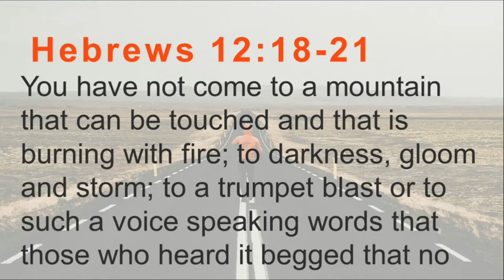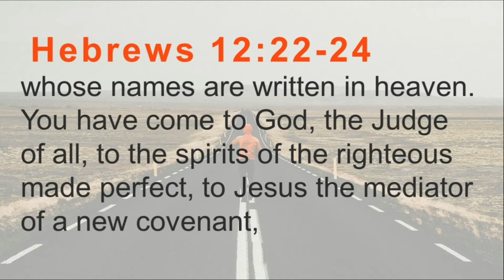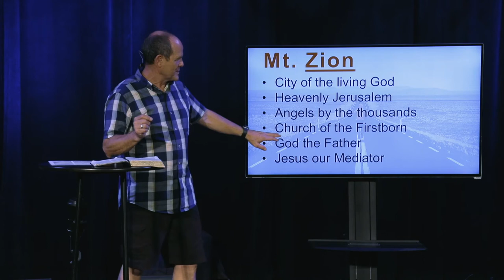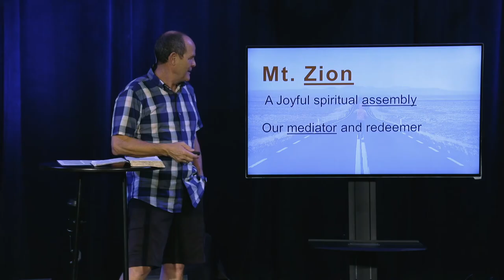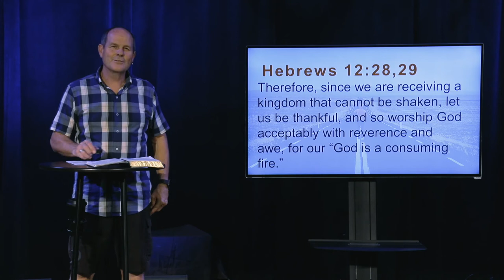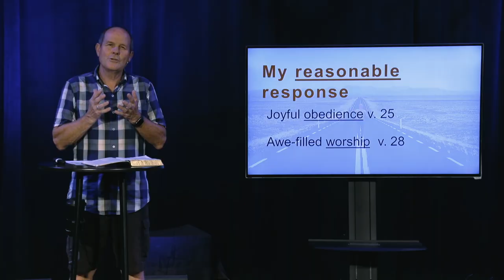The Two Mountains | Run The Race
Hebrews 12:18-28, Exodus 19,20